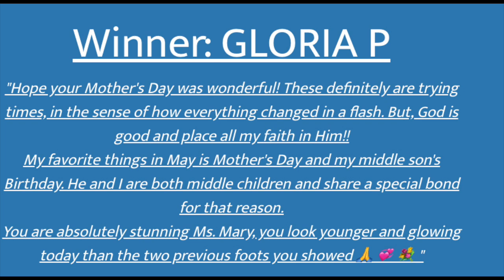What's New at Home, Review and Demo + 2 Big Winners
Just a little chit chat about what is new at home, a review of two powder body bronzers, (I've had for awhile) and the 2 big winners of the Timeless Mother's Day gift box are what's on the menu today. If you've tried, and enjoy a powder body bronzer please share it in the comment section.

Me with short hair and my hair was thinner on top

"FABULOUS WOMEN ON YOUTUBE" (women 45+)